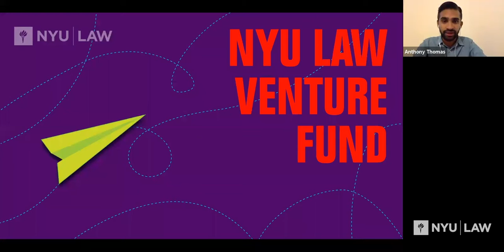Entrepreneurship & Venture Capital Program: Conversation with Brandon Nelson ’99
Entrepreneurship & Venture Capital Program: A Conversation with Anthony Thomas and Brandon Nelson ’99

The Entrepreneurship & Venture Capital Program (formerly the NYU Law Venture Fund) hosted a virtual conversation with Brandon Nelson ’99, general counsel and corporate secretary at JetBlue. Nelson discussed his current role, JetBlue’s venture capital arm JetBlue Tech Ventures, and how JetBlue and the airline industry are navigating the COVID-19 pandemic.

To learn more about the Entrepreneurship & Venture Capital Program please